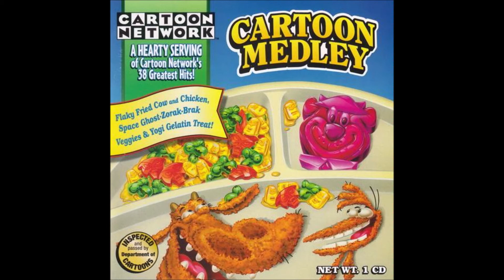Dexter's Poem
Dexter's Poem From The Cartoon Network Hit TV Show Dexter's Laboratory